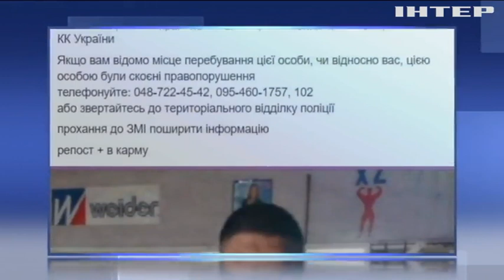Взрыв в Одессе: пострадавший охранял хозяина криптоимперии